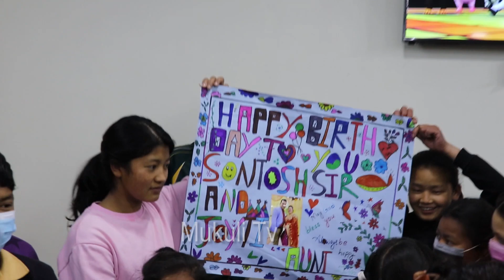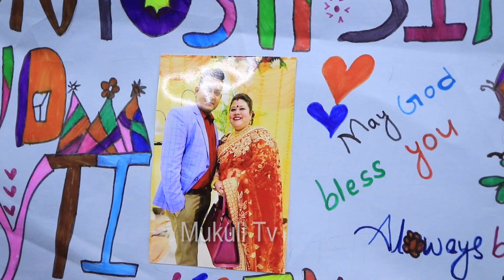भुन्टीको सन्तोष सरले मुकुलीको आश्रममा जन्मदिन मनाउँदै । सन्तोषको श्रीमतीको अघि मुकुलीले जिस्काईन